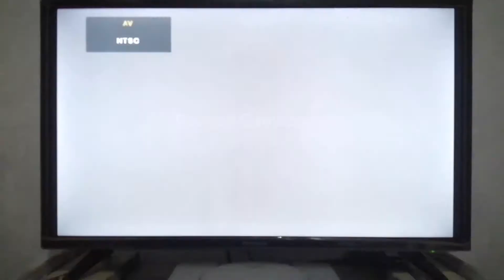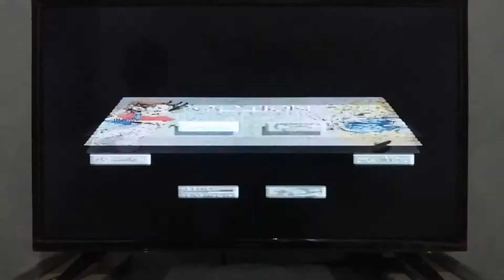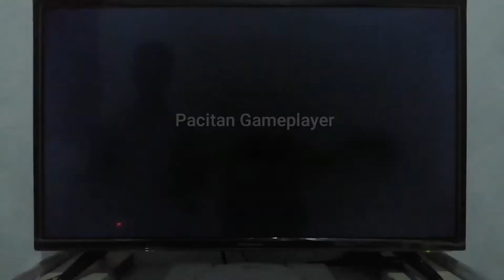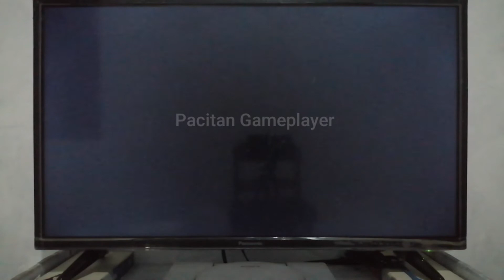Super Saiyan 4 Goku Dragon Ball GT Final Bout Console PS1 Classic Battle vs Com Hard Version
Bagikan jika anda suka
Komentar dibawah